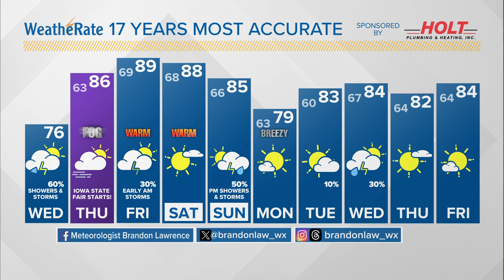Iowa weather update: Showers and non-severe storms are in the forecast today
Showers and thunderstorms are expected off-and-on through the morning.